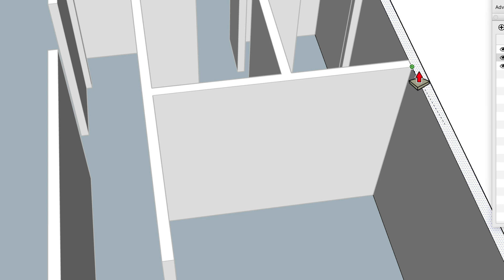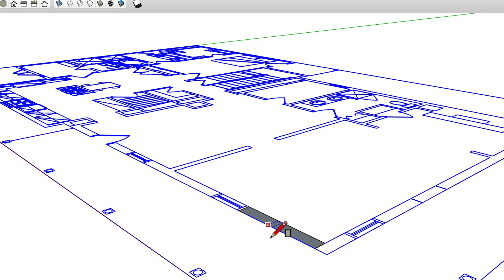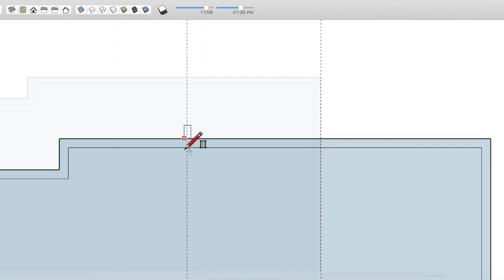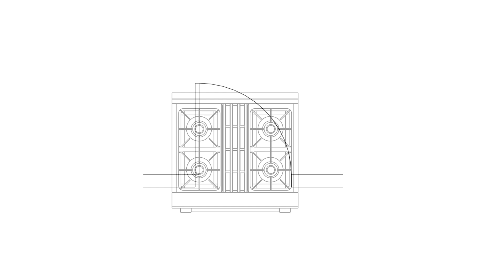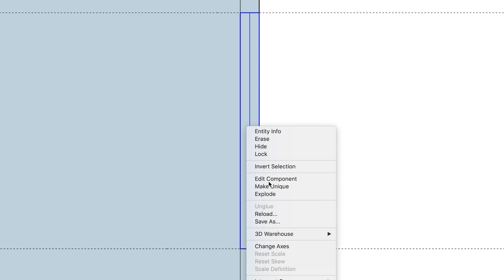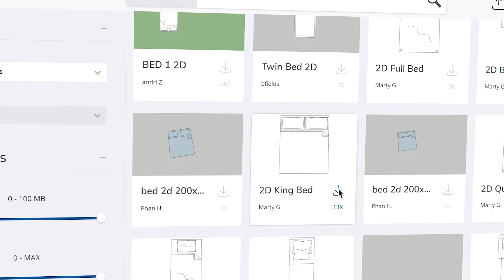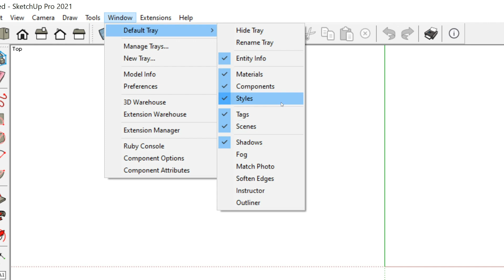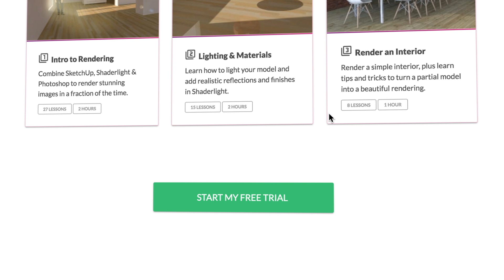SketchUp Interior Design Tutorial — How to Create a Floor Plan (2021 Update)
Need to create a floor plan with SketchUp? This SketchUp tutorial walks you through the process in 7 easy steps. Based on the approach we teach in one of our paid courses, watch and you’ll avoid the problems people often run into when learning how to create a professional floor plan with SketchUp. Here's what we cover:

     Introduction (00:00)
     1⃣ Start in a "2D Template" (0:46)
     2⃣ Draw Your floor (01:55)
     3⃣ Draw Your Exterior Walls (03:48)
     4⃣ Draw Your Interior Walls (05:50)
     5⃣ Add Your Windows & Doors (07:37)
     6⃣ Import Furniture & Fixtures (11:48)
     7⃣ Style Your Plan for Presentation (14:26)
     Next Steps (17:03​)

“Your structure for presenting retainable information is remarkable. Thank you from all of us learning.” Jacob Howse 😀

DID YOU LEARN SOMETHING NEW IN THIS VIDEO?

Do us a favor, and tell us your favorite tip in the comments.

“It's a pleasure to watch a well structured, professionally presented and succinct video. Many thanks!” deldridg 😃

From here, if you want to invest your time wisely and avoid picking up bad habits, then we recommend checking out our Video Course Library.

Head over to our website and try our courses for free

“Your teaching methods are fantastic and I only wish I had started learning SketchUp the right way sooner.” Ron Paulk 😀

And if you're not ready to take one of our courses right now, make sure to check out the other videos in this playlist

ABOUT SKETCHUP SCHOOL
SketchUp School is the place where professionals go when they’re serious about learning SketchUp

Check out our guide: SketchUp - The Definitive Guide to Getting Started